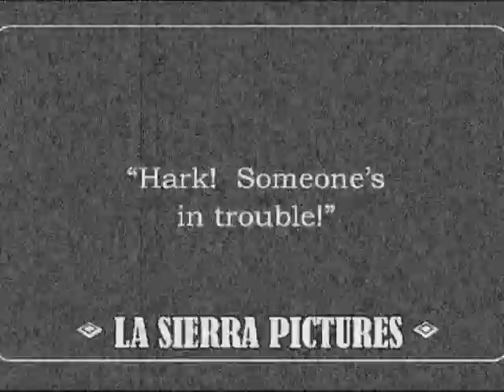Clancy the Cop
Another recently discovered silent movie classic, featuring the beloved silent star Clancy the Cop.